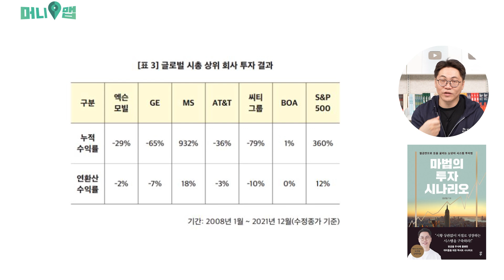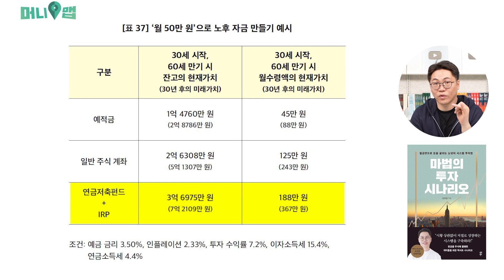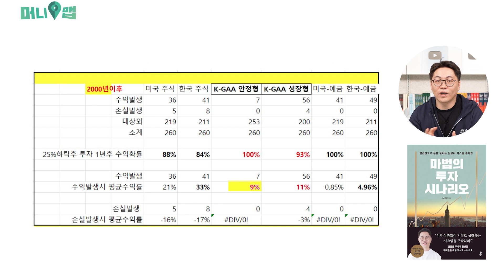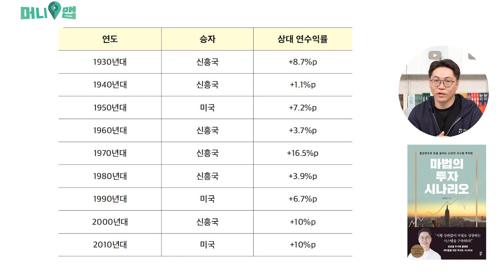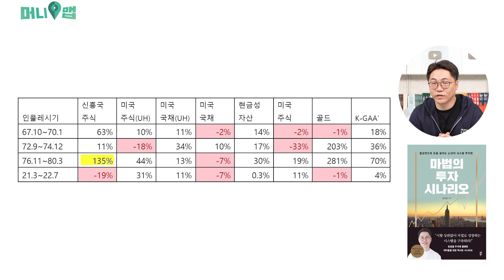삼성전자 카카오에 물렸다면 보세요. 진짜 현실을 말씀드리겠습니다 (풀영상)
삼성전자, 카카오, 네이버  지금 살까 말까 고민된다면 솔직히 말씀드릴게요! (풀영상)

00:00 인트로
01:17 '삼성전자는 절대 망하지 않는다?!' 투자 고민될 때 보세요
12:08 월 50만 원 투자로 노후에 월 187만 원씩 받는 법
19:49 투자 수익률 공개 평생 꾸준히 먹고 살 수 있는 투자법
26:44 예금이자가 높은 인플레이션이 오든 말든 이렇게 투자해 보세요. 끄떡 없습니다
56:01 요즘같은 시기에 최고의 투자 시점은 바로 '이때'입니다
01:10:14 죄송하지만 이 영상을 보시는 2명 중 1명은 노후에 빈곤해질 겁니다

오늘의 게스트 :
김성일
프리즘투자자문
최고투자책임자

본 방송의 투자 정보는 참고만 하시길 바랍니다.